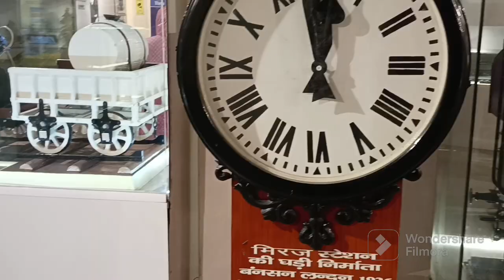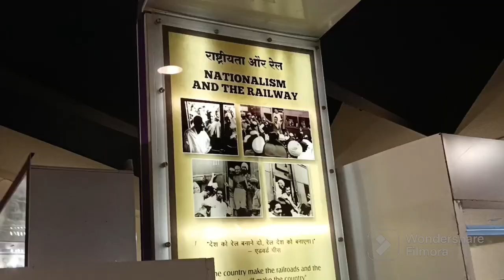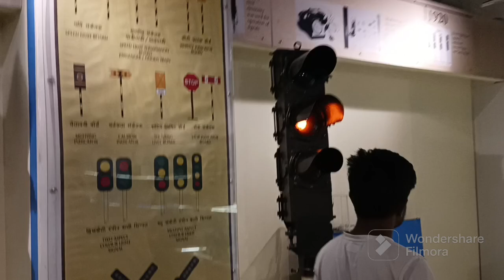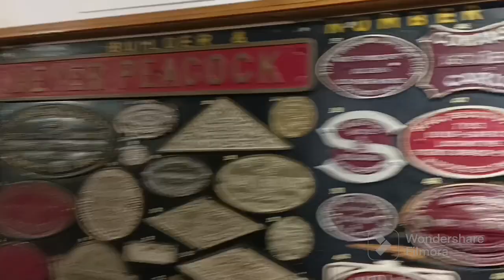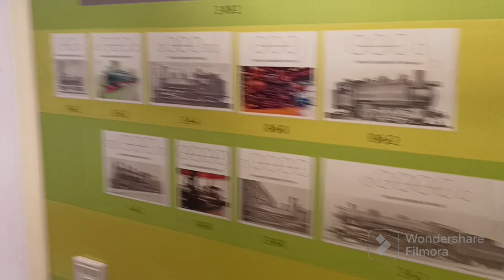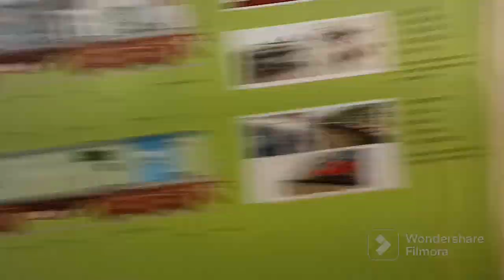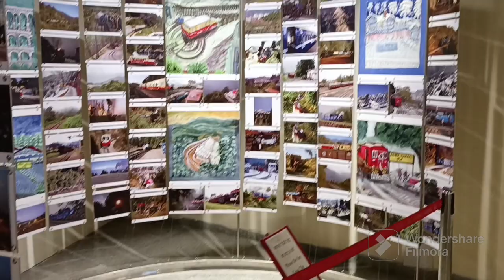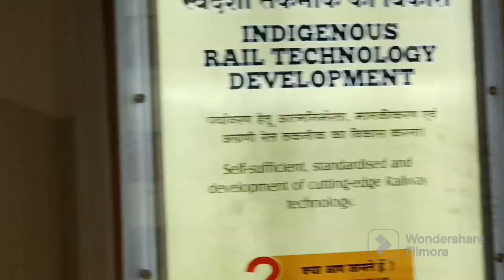Vlog #8 || Full Enjoy || Hum dono gaye Nehru park and Rail museum || Morning walk krne gaye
Welcome to Vlog #8! Join me on an exciting urban adventure as we explore Nehru Park and Rail Museum. This video captures the essence of a memorable day filled with fun, laughter, and endless moments of joy.

In Nehru Park, we immerse ourselves in the lush green surroundings, enjoying the tranquil ambiance and taking in the scenic beauty. Walking through the park's serene pathways, we discover hidden gems and highlights, offering breathtaking views and a peaceful escape from the hustle-bustle of city life.

Next, we embark on an exhilarating journey to Rail Museum, where we delve into the rich history of locomotives. From vintage steam engines to modern-day marvels, we witness the evolution of trains firsthand. Engaging displays and interactive exhibits keep us fascinated as we learn about the glorious past and innovative future of rail transportation.

Throughout the vlog, we share heartwarming anecdotes, bringing you closer to our experience. Witness the smiles, laughter, and bonding moments captured on camera as we create memories that will last a lifetime.

So, join us as we embrace the beauty of nature, indulge in history, and make the most of a fantastic day at Nehru Park and Rail Museum. Don't miss out on this captivating vlog, sure to leave you inspired and yearning for your own memorable adventures.